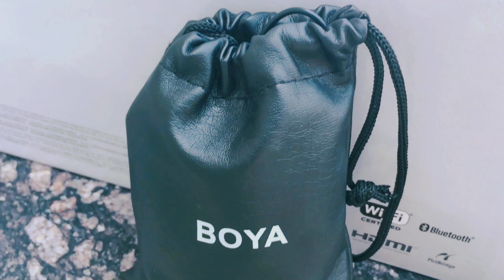How I Shoot My YouTube videos 🔥|| My setup || canon 200d mark ii || Boya mic BY-M1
Ram Ram bhaiyo,  Welcome on our youtube channel Trending Thakur

Shop name:- Grover photo store (importer and exporter)

Address:- Shop no.10, kucha choudhary chandni chowk, delhi-110006

About this video- Ram Ram bhaiyo ksa ho ap sb I hope ki ap sb thik ho hoga. Bhaiyo es video ma mna yabataya ha ki ma apni YouTube videos ksa shoot krta hu or konsa mic or konsa camera or stand use krta hu ma.

WARNING
THIS VIDEO ONLY FOR THE PURPOSE OF EDUCATION.
TRENDING THAKUR IS NOT PROMOTING AND DEFAMING ANY BRAND IN ANYWAY.THIS IS NOT

WE ARE NOT RESPONSIBLE FOR ANY PROFIT AND LOSS ON ANYWAY. PLEASE CHECK QUALITY FIRST
THEN YOU BUY